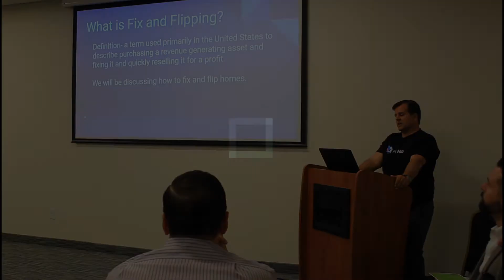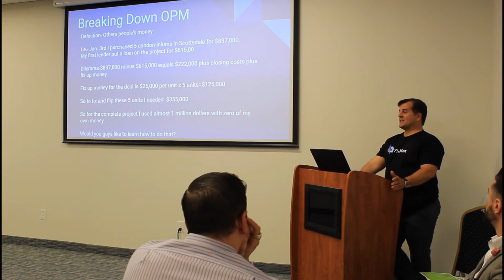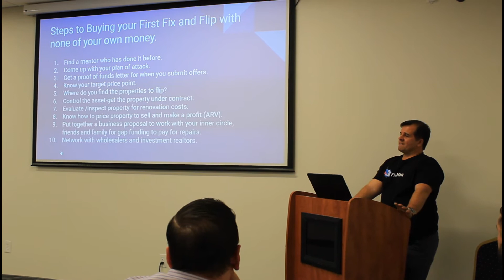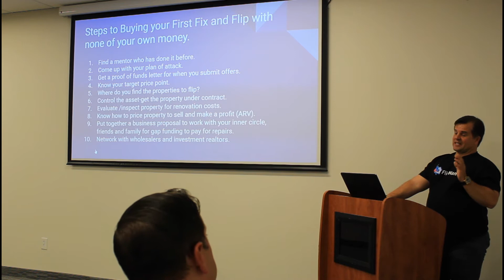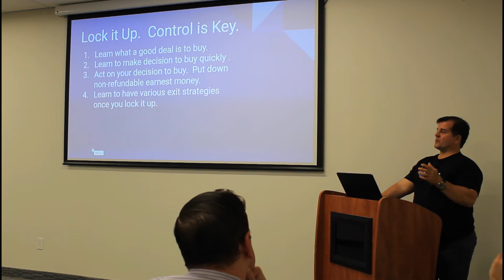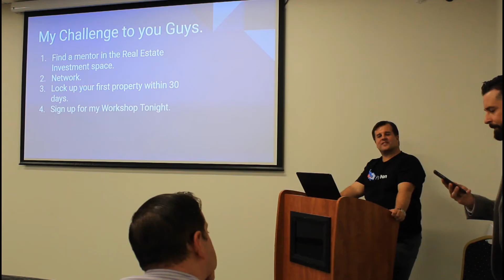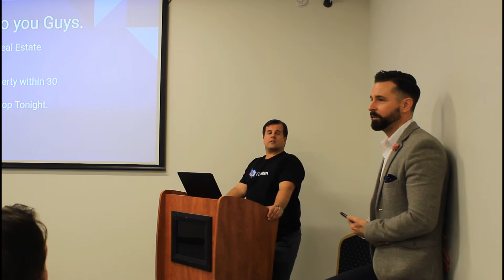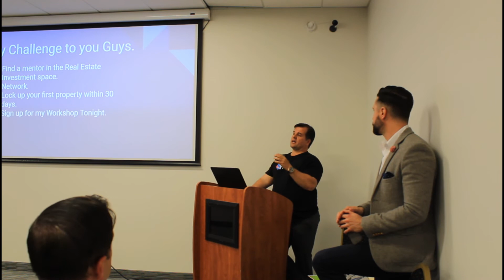How To Do Your First Fix & Flip With NONE of Your Own Money